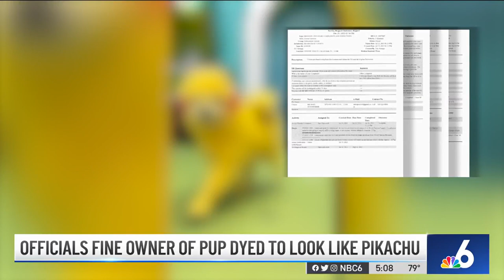Owner FINED After Dog's Fur Dyed to Look Like PIKACHU Pokemon Character | NBC 6 News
A South Florida Pomeranian went viral after showing up courtside at a Miami Heat game Monday. NBC 6’s Alina Machado reports.